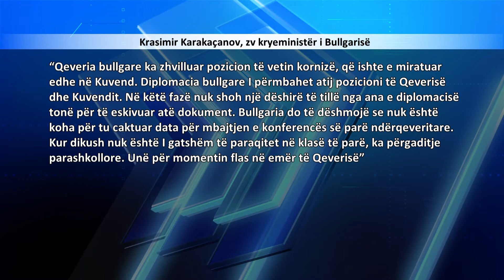ARBEN 1 25 09 2020